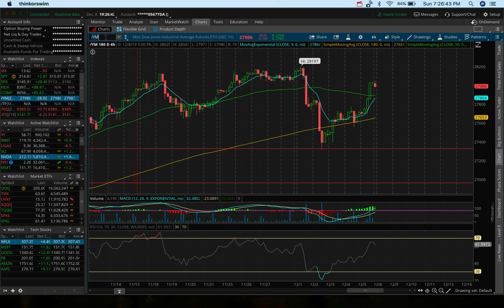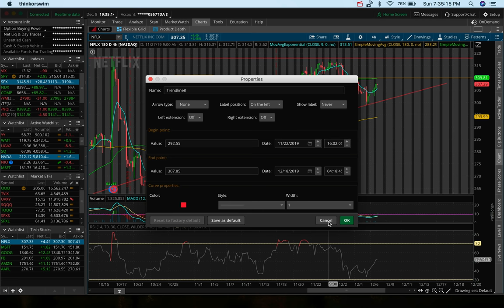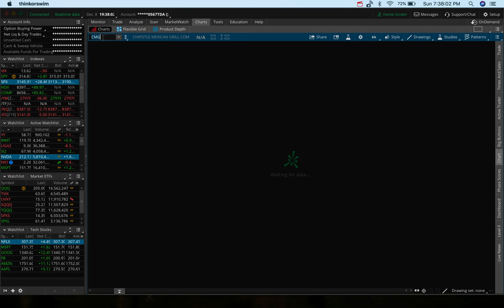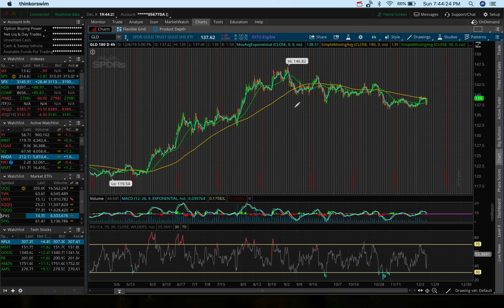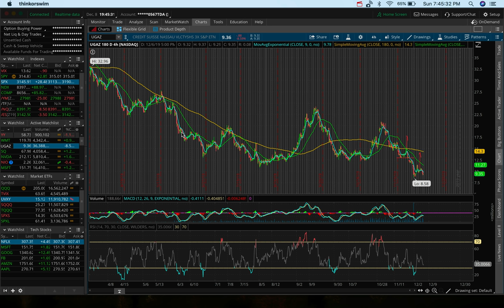Natural Gas TANKS 5%! | Top Stocks December 2019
Get 2 Free Stocks on WeBull (Valued up to $1400) when you deposit $100

Twitter ➤➤➤ @StasSerfes